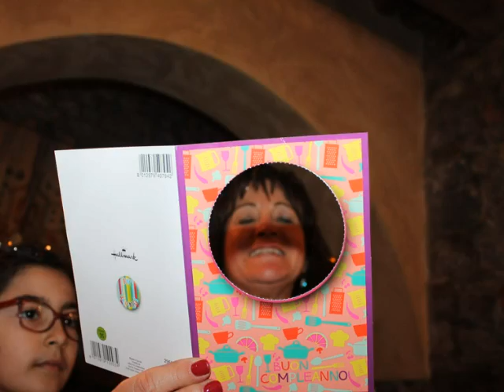il film del tuo compleanno